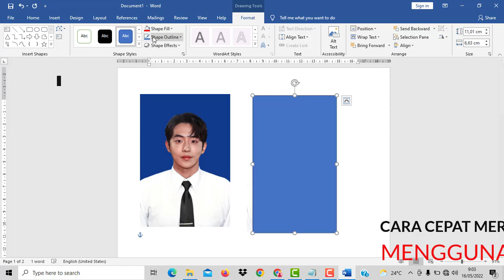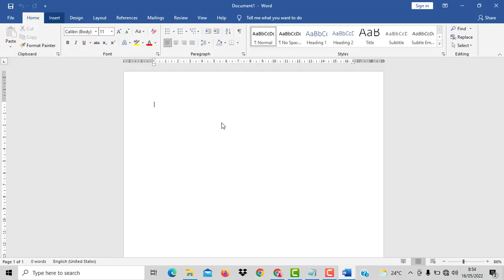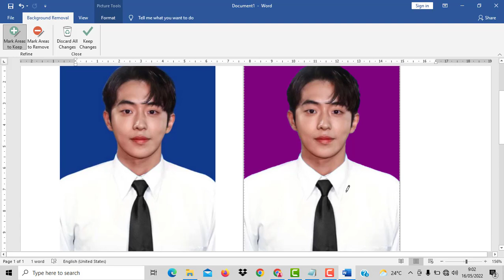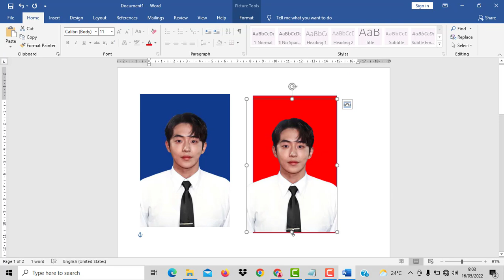CARA CEPAT MENGGANTI BACKGROUND FOTO MENGGUNAKAN OFFICE WORD I QUICK TIPS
tips cepat mengganti background video menggunakan aplikasi Microsoft Office ,untuk mengganti background foto tidak harus menggunakan aplikasi design grafis, bisa juga memakai microsoft word. Caranya mudah hasilnya rapih prosesnyapun mudah menggunakan tols yang ada di microsoft word